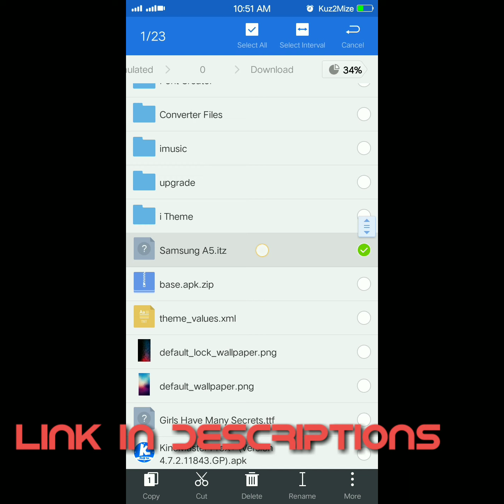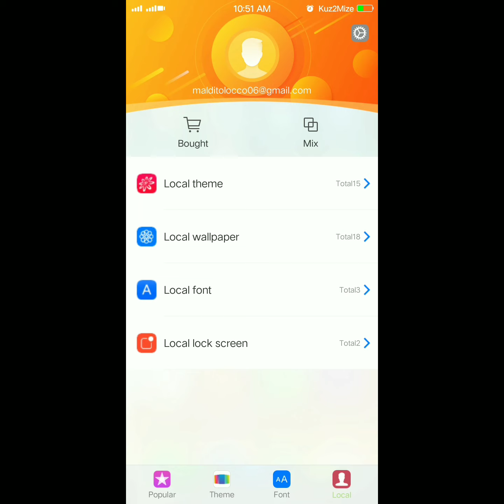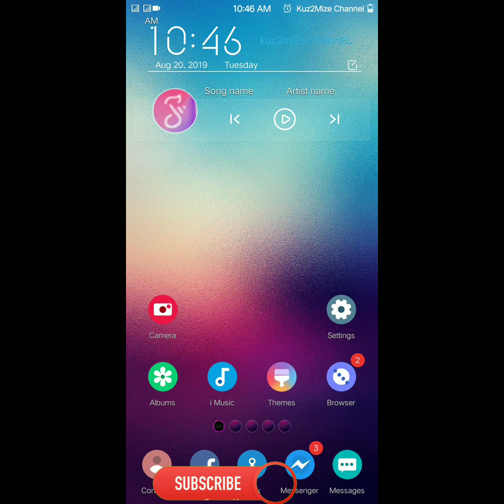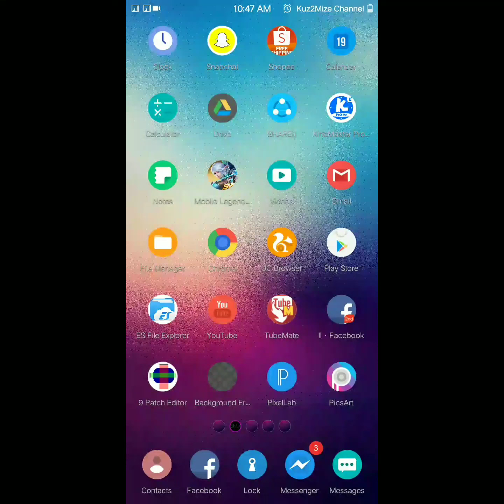Samsung grandient 5 for vivo phone Full themes EDITION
¤¤..PLEASE SUBSCRIBES FOR MORE VIVO THEMES AND TUTORIALS..

Samsung grandient 5 overall themes